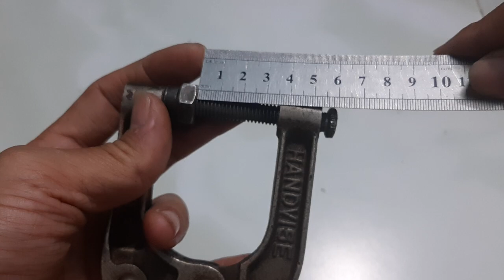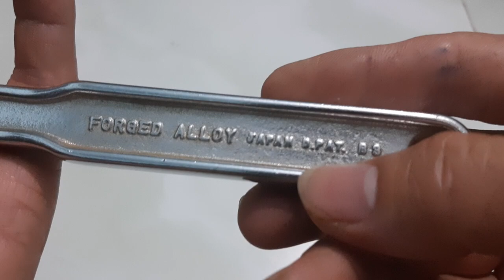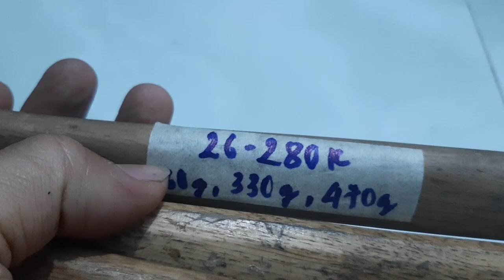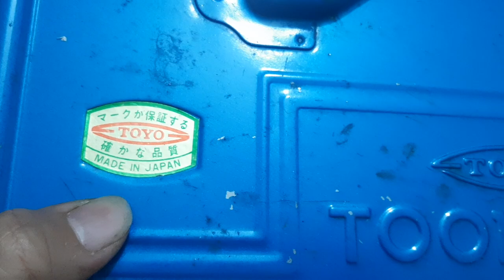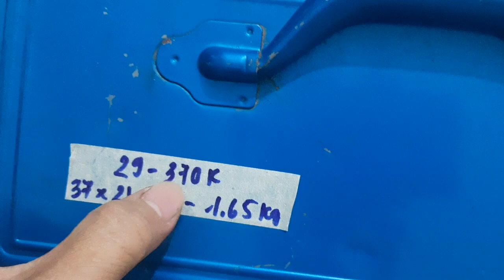Clip 99: (còn 3, 15) Dụng cụ Nhật bãi. SĐT 0388480747 or 0906026499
2 hình thức bán hàng
1. Chuyển khoản _ giao hàng (bao ship)
2. Giao hàng_ thu tiền COD (không bao ship, có hỗ trợ phí ship COD từ 5k÷20k tùy đơn hàng. Phí ship tối đa 30k/ đơn hàng).
        STK Viettinbank
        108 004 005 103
        TRẦN XUÂN LIỆU.
        NH Công thương, CN Khánh Hòa.